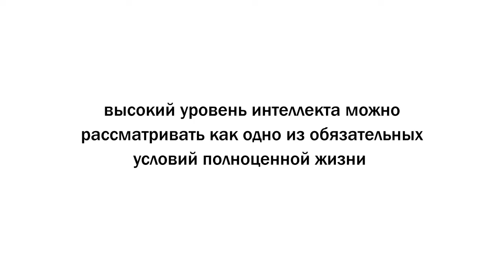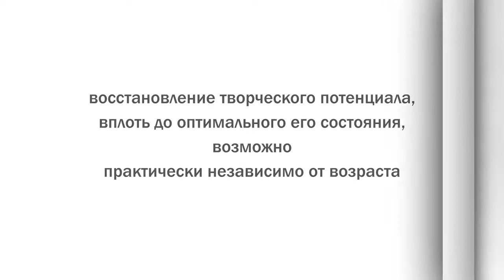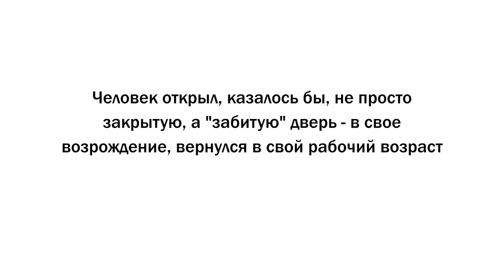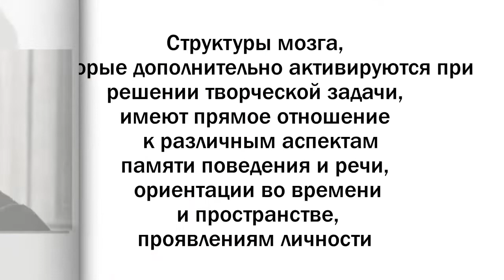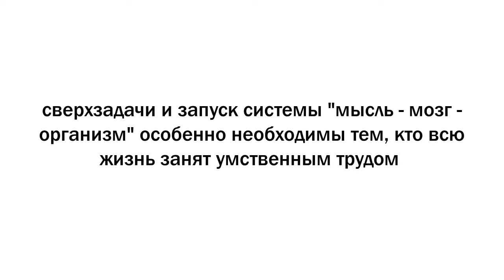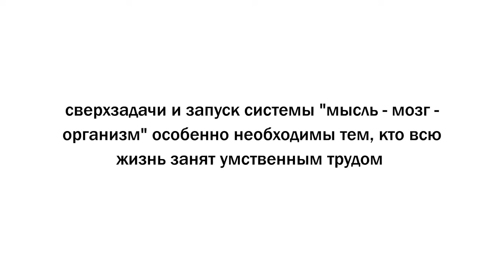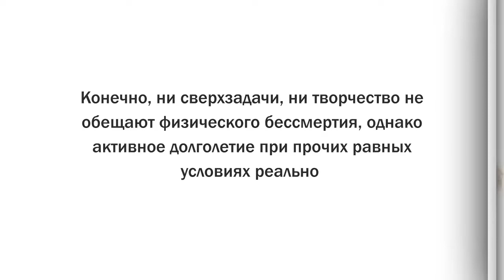Умные живут дольше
Научный руководитель Института мозга человека РАН академик Наталья Бехтерева уверена - внутренняя сила мысли, процесс творчества могут не только помочь преодолеть физические недуги, но и значительно продлить жизнь. И это не просто теоретические размышления, а плод многолетних исследований мозга человека. По сути, речь идет о совершенно новой идеологии поведения, когда повседневный умственный труд становится необходимостью - как пища, вода, движение, сон. А высокий уровень интеллекта можно рассматривать как одно из обязательных условий полноценной жизни.